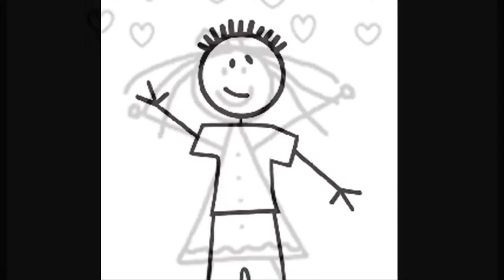Mars Cantina - Pictures of Matchstick Men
Mars Cantina performs their cover of the classic gem from Status Quo.  Live from Salinas Sports Tavern!